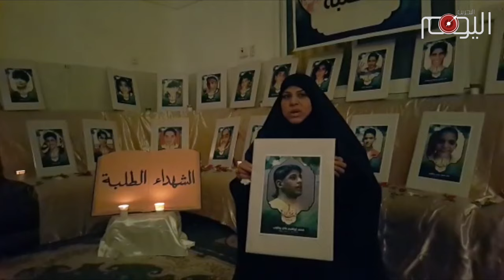والدة الشهيد محمد يعقوب: الخزي والعار إلى كل خائن وعميل تواطأ مع نظام آل خليفة